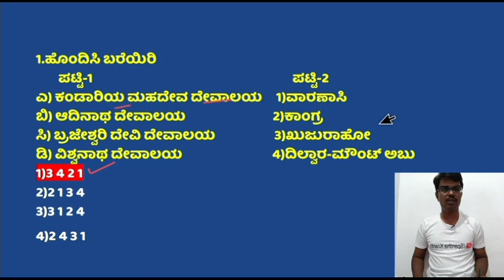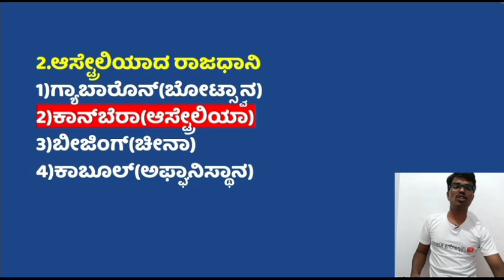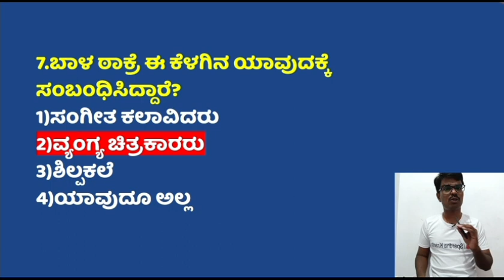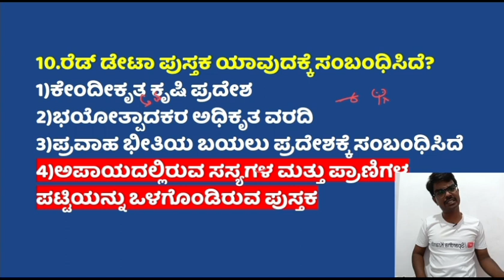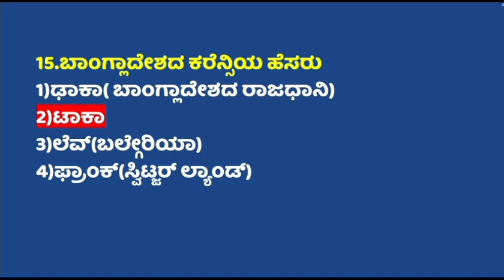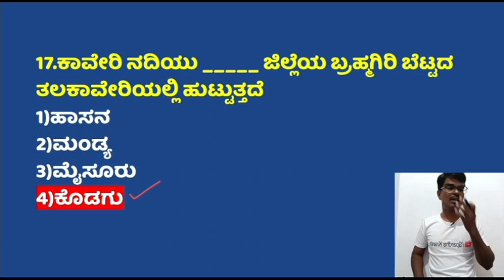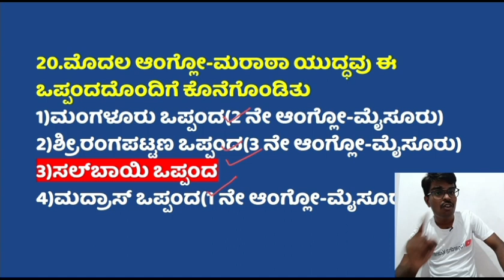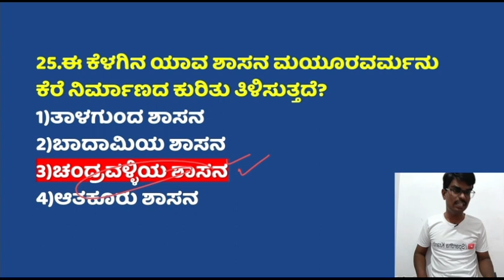Civil Police Constable - 2023....Most Important question and answers for pc exams